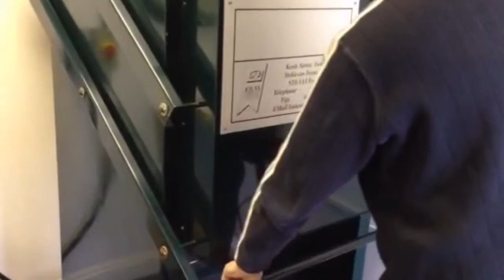Elliot Hall Enamels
After just Seven years Elliot Hall is recognised as a pioneer in the industry developing enamels that surprise with their radical and challenging shapes and delight with the beauty of their exquisite freehand painting.

Elliot Hall boasts a history of fine craftsmanship spanning centuries.
A proud pedigree reflected throughout Elliot Hall’s exclusive collection of enamels, with each piece unique in its form and rich decoration, embodying the highest standards of workmanship and artistry. A rigorous commitment to excellence expected from what are, undoubtedly, the finest enamels produced in the world today.
At Elliot Hall Enamels excellence comes as standard, with editions strictly limited and superbly presented, resulting in unique collectables to be treasured today and cherished by generations to come.